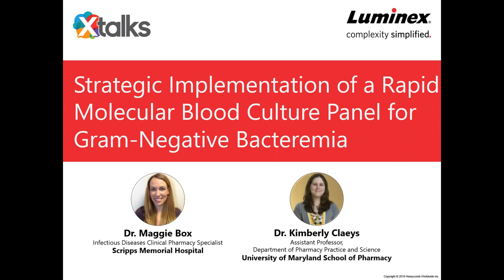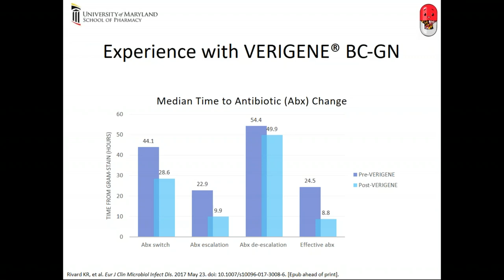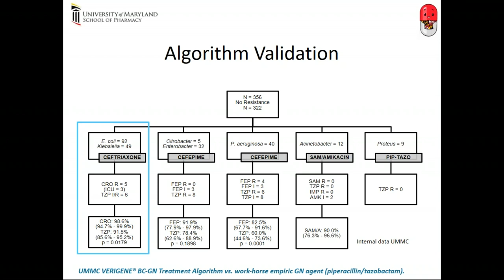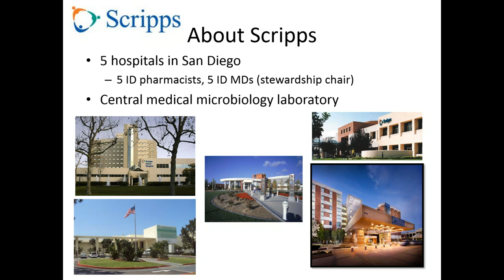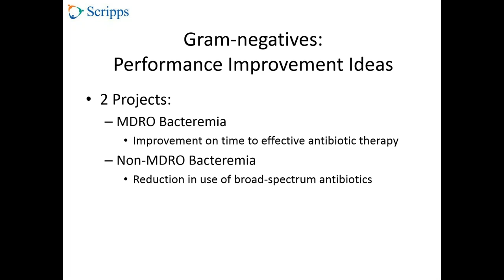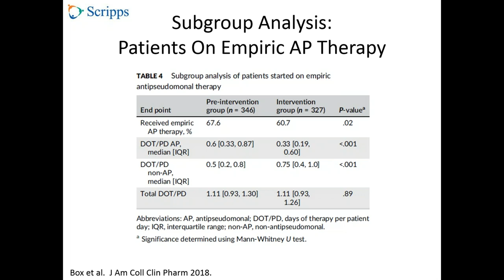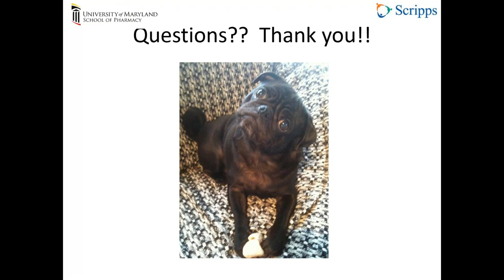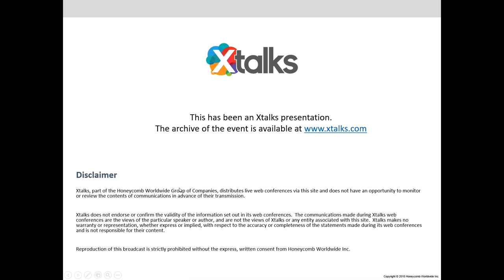Strategic Implementation of a Rapid Molecular Blood Culture Panel for Gram Negative (Webinar)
- Explore molecular testing options for Gram-negative bacteremia
- Understand how the rapid detection of Gram-negative organisms along with genotypic resistance can help guide therapy decisions
- Strategies to promote successful implementation within your institution

Gram-negative bacteremia is an increasingly difficult condition to treat due to the emergence of multidrug-resistant Gram-negative organisms. Rapid diagnostics have been developed to help identify these organisms quickly along with other Gram-negative infections, enabling more timely treatment decisions. This webinar will explore a molecular option for this testing, how the rapid detection of Gram-negative organisms along with genotypic resistance can help guide therapy decisions, and strategies to promote successful implementation within your institution.

Speakers

Dr. Maggie Box, Infectious Diseases Clinical Pharmacy Specialist, Scripps Memorial Hospital
Dr. Box has directed the antimicrobial stewardship program at Scripps Memorial Hospital in La Jolla, California for the past 8 years. She received her PharmD from the University of Nebraska in 2006, and completed her acute care residency at the Phoenix VA Medical Center in 2007 and her infectious diseases specialty residency at the University of California, San Diego in 2008.
Message Presenter

Dr. Kimberly Claeys, Assistant Professor, Department of Pharmacy Practice and Science, University of Maryland School of Pharmacy
Dr. Claeys completed her PharmD at Wayne State University Eugene Applebaum College of Pharmacy and Health Sciences in Detroit, Michigan. She then completed her Pharmacy Practice Residency at the University of Illinois at Chicago College of Pharmacy and University of Illinois at Chicago Hospital and Health Sciences System. After residency, she completed a two-year Infectious Diseases Pharmacotherapy and Health Outcomes Fellowship at the Anti-Infective Research Laboratory at Wayne State University as well as a Graduate Certificate in Public Health from Wayne State University School of Medicine.